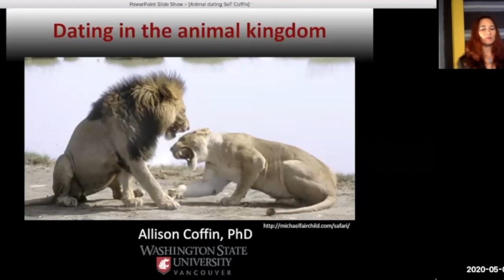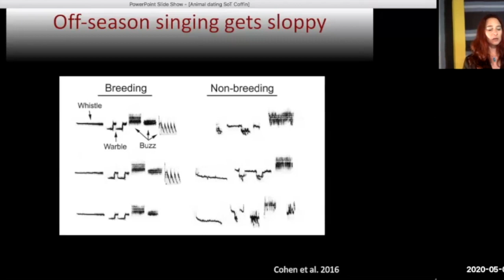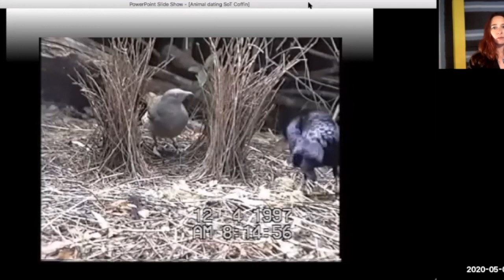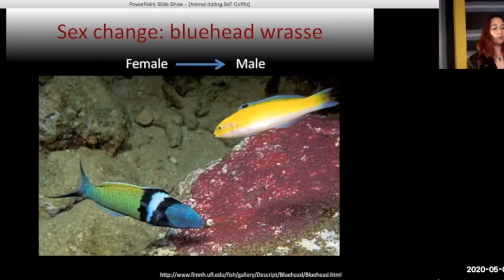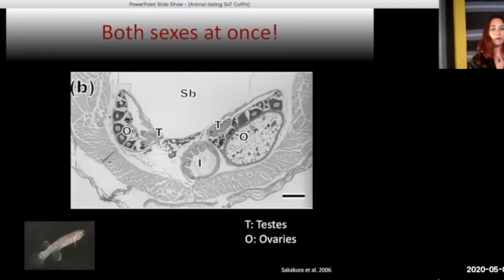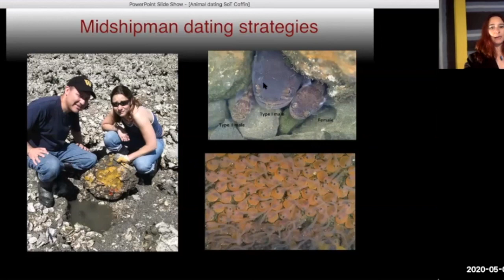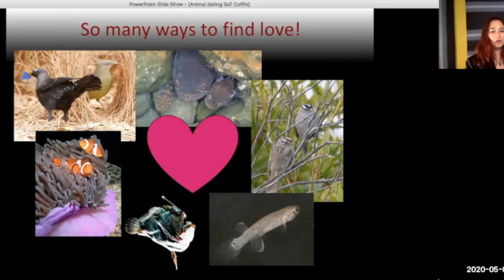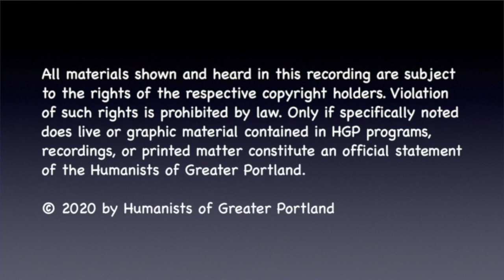Dating in the Animal Kingdom [2020/05-03]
Virtual presentation by Dr. Allison Coffin. Dating is tough enough as a human! Imagine being a bird, or a fish, with no dating apps or organized singles’ events. This presentation will share some of the fascinating strategies that animals use to attract and keep a mate. Some of these strategies will sound eerily similar to human dating, while others may surprise you. Allison Coffin is a neuroscience researcher and professional science communicator. In 2016 she co-founded Science Talk, a national non-profit that empowers and inspires scientists to expand their communication potential.

0:00 Welcome
0:17 1st Sunday Music
4:29 The Speaker Allison Coffin
58:52 Q & A